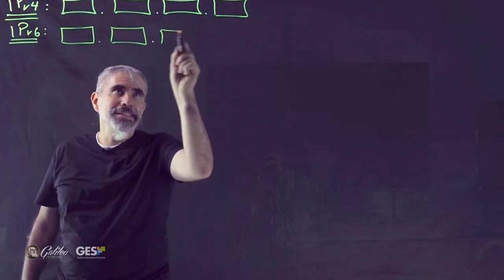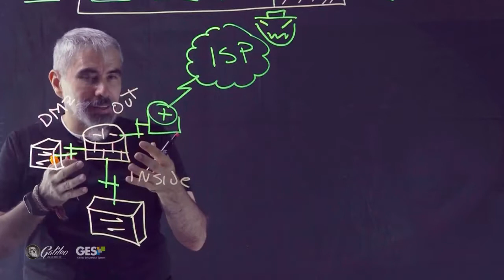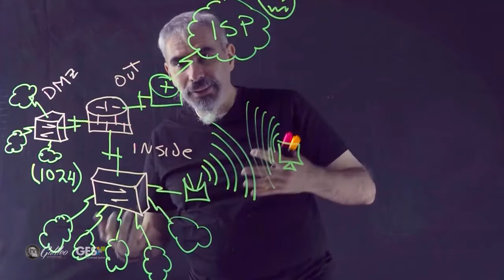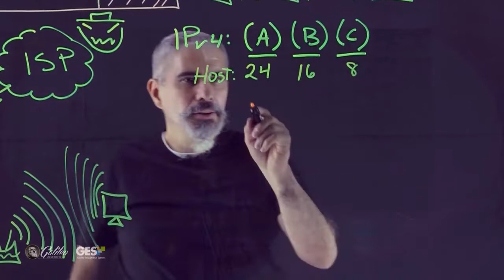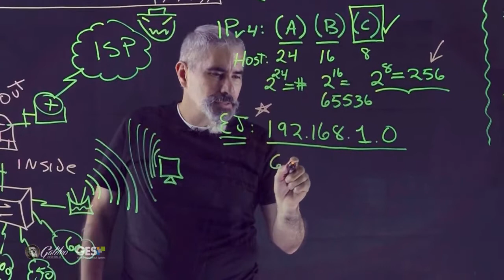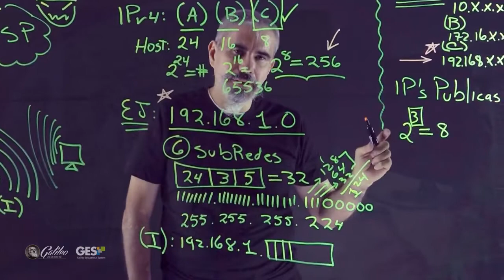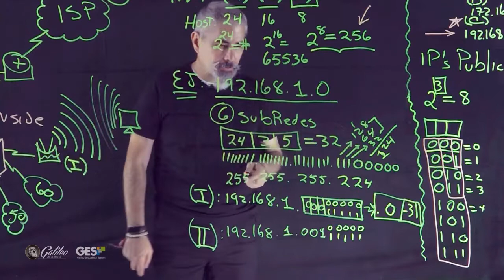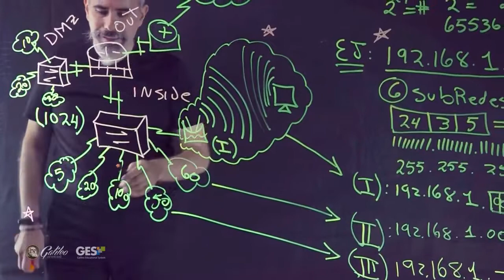Caso de uso practoco sobre el tema de Subnetting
Charla en donde presento un ejemplo de un caso practo sobre el tema de Subnetting